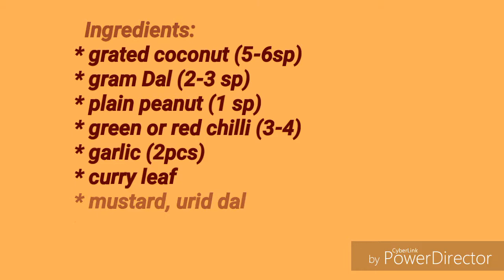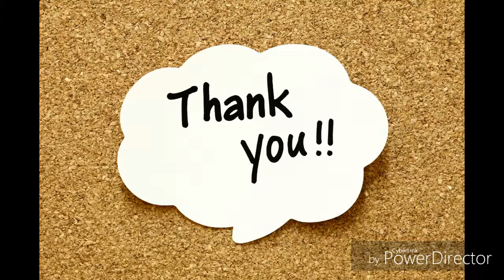Medu Vada Recipe in Tamil/Ulunthu Vadai Recipe in Tamil/Medhu Vadai/Peanut Chutney/Verkadalaichutney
Hiiiii friends!🙏🙏🙏
Best south Indian snack ulunthu vadai suitable coconut chutney recipe.Try this recipe and give ur feedback. 😃😃🙏🙏